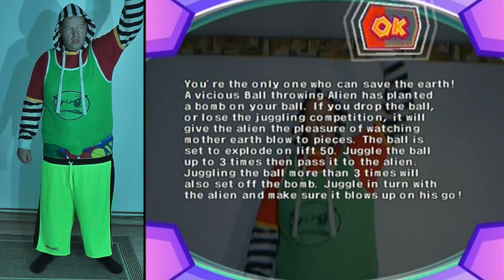Let's Play U-Move Super Sports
A look at the PlayStation 2 game U-Move Super Sports by Konami, using the EyeToy camera. A quick look at all the games in this package.